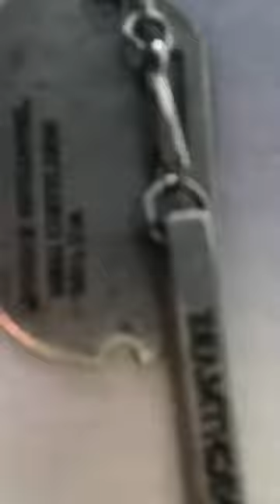seungyoun ° 승연 uniq ° 유니크 instalive 18.07.22